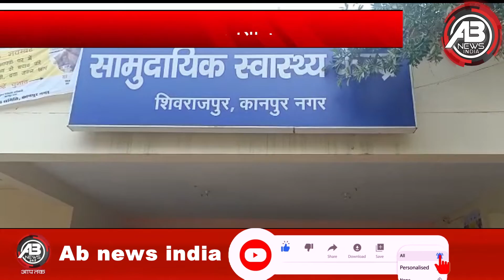kanpur.; सीएमओ ने किया शिवराजपुर सीएचसी का औचक निरीक्षण \डॉक्टरों को लगाई जमकर फटकार| AB NEWS.